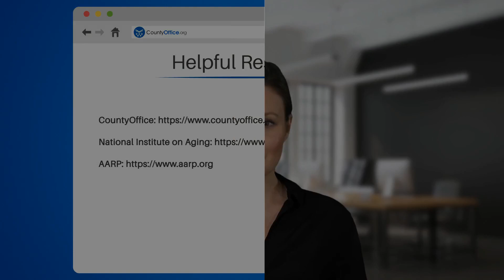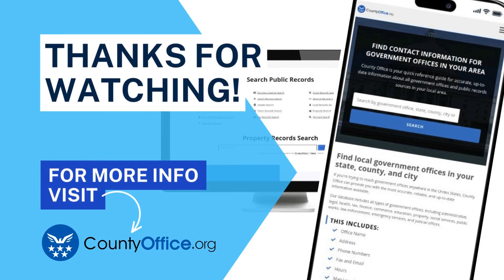What Is Assisted Living Apartments? - CountyOffice.org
What Is Assisted Living Apartments? Navigating the transition into your golden years can be a beautiful journey, especially when you find the right balance between independence and support. Assisted living apartments offer just that—a harmonious blend of personal space and available care tailored to seniors who cherish their freedom yet appreciate the availability of assistance with everyday activities.

In our latest video, we delve into the world of assisted living apartments, exploring the amenities and services that make these spaces so special. From the safety features that provide peace of mind to the ability to personalize your living area with your own furniture and decor, we cover what makes these apartments more than just a living space—they're a community.

Discover the importance of social activities, community dining, and the sense of belonging that comes from living among friends. Learn about the thoughtful design elements and the professional staff dedicated to making life easier and more enjoyable for residents.